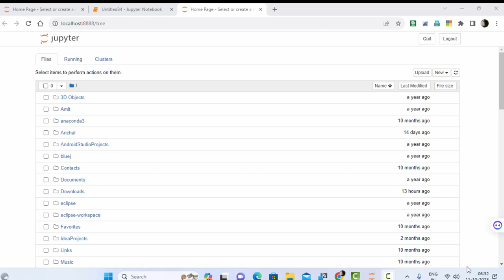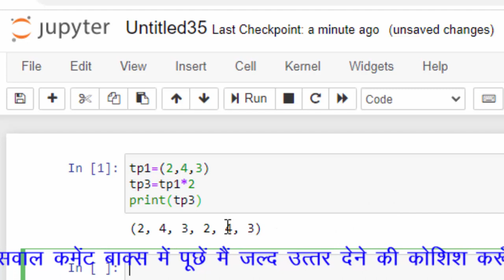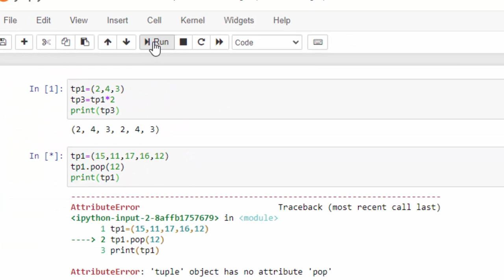How to predict the output in python tuple data type in hindi@COMPUTEREXCELSOLUTION